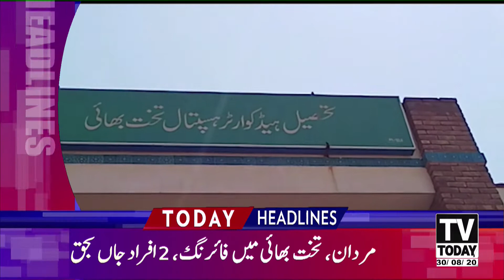06:00 PM | LATEST NEWS HEADLINES | 30 AUGUST 2020 | TV TODAY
06:00 PM | LATEST NEWS HEADLINES | 30 AUGUST 2020 | TV TODAY